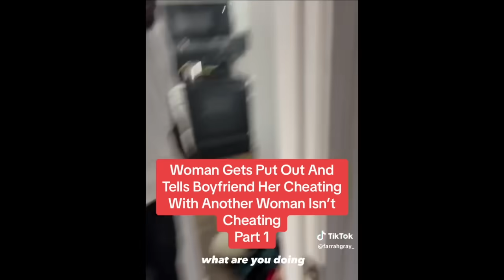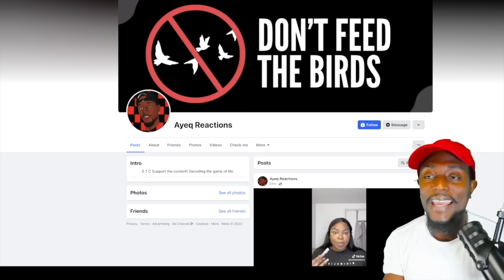Man Almost Had A HEART ATTACK After He Went Through His Wife Phone Records